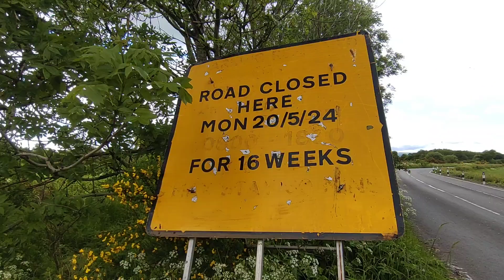Throsk Cowie Stirling Shire Scotland UK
Nobody using the pavement
Lots of new houses being added but little or no improvement to roads infrastructure
Dumb Dumping ?
Drove towards the farm
Device Froze
Inconmpetencia is my name